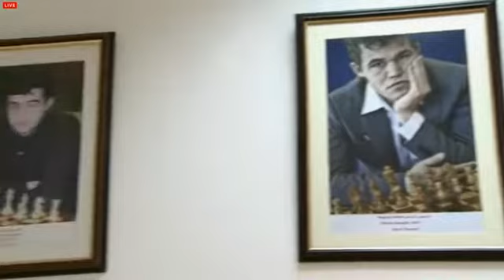Чемпионат мира 2014 по блицу тур 02 Ванг Хао - Накамура, Староиндийская защита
2:32 Ванг Хао - Накамура, Староиндийская защита

[Event "FIDE World Blitz Championship"]
[Site "Dubai UAE"]
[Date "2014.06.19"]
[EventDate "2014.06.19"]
[Round "2.1"]
[Result "0-1"]
[White "Wang Hao"]
[Black "Hikaru Nakamura"]
[ECO "E90"]
[WhiteElo "2729"]
[BlackElo "2775"]
[PlyCount "104"]

1. d4 Nf6 2. c4 g6 3. Nc3 Bg7 4. e4 d6 5. Nf3 O-O 6. h3 e5
7. d5 a5 8. Be3 Na6 9. g4 Nd7 10. h4 Ndc5 11. Nd2 Nb4 12. Bxc5
dxc5 13. a3 Na6 14. Bd3 Qf6 15. g5 Qe7 16. Qf3 f6 17. Qg3 c6
18. Nf3 Nc7 19. O-O-O Ne8 20. Be2 Nd6 21. Kb1 Bd7 22. h5 fxg5
23. Nxg5 h6 24. Nf3 g5 25. Nh2 Rf4 26. Bg4 Bxg4 27. Nxg4 Nxc4
28. Ne3 Nd6 29. f3 Raf8 30. Rhf1 c4 31. Qh3 R4f6 32. Ng4 R6f7
33. Ne3 c5 34. a4 Qd7 35. Qxd7 Rxd7 36. Nb5 Nxb5 37. axb5 Rf4
38. Nxc4 g4 39. fxg4 Rxe4 40. Nb6 Rd8 41. d6 Rd4 42. d7 e4
43. Rde1 Rb4 44. Ka2 Rxb2+ 45. Ka3 Rxb5 46. Nc4 Rxd7 47. Rxe4
Rd3+ 48. Ka2 Rb4 49. Re8+ Kh7 50. Rf4 Rc3 51. Re7 Ra4+ 52. Kb1
Rcxc4 0-1